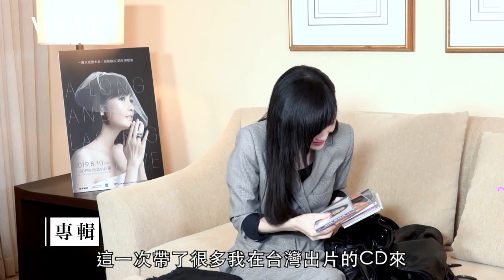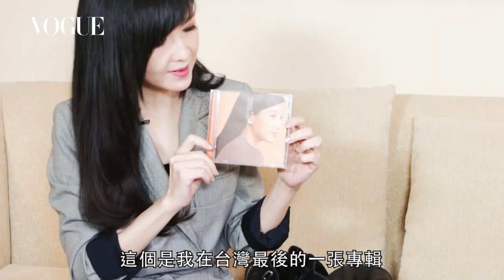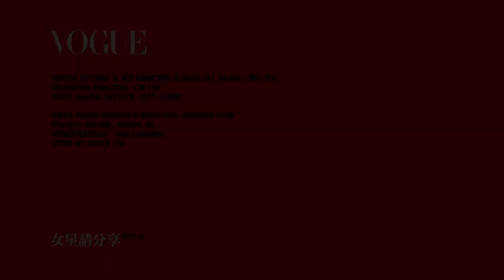獨家搜包！女神周慧敏自爆不保養：「我每天都要吃零食」｜女星請分享｜VOGUE Taiwan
睽違25年！今年八月 周慧敏 即將在台北小巨蛋開唱，VOGUE獨家搜到女神包包，除了必備東西之外，周慧敏每天吃零食，還自備小剪刀隨時剪頭髮！！

【追蹤 VOGUE TAIWAN】
★LINE：VogueTaiwan